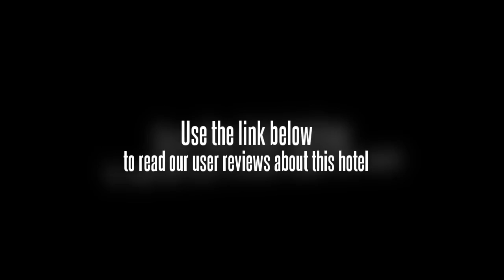Jinjiang Inn Changzhi Municipality Nanyuan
With its central location, Jinjiang Inn Changzhi Municipality Nanyuan is within easy reach of most tourist attractions and business addresses in Changzhi. All hotel's guestrooms have all the conveniences expected in a hotel in its class to suit guests' utmost comforts. All of the guestrooms are replete with air conditioning, internet access, television, shower. Along with its convenient location in Changzhi, the hotel also offers a wide range of services and facilities to the guests. To proceed with your booking at the Jinjiang Inn Changzhi Municipality Nanyuan, simply choose your travel dates and fill in our secure online booking form.